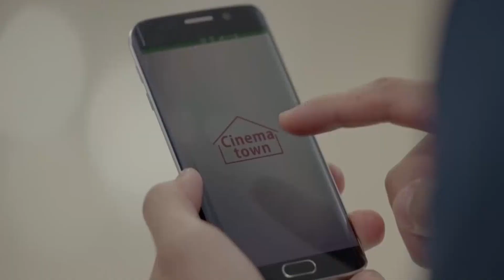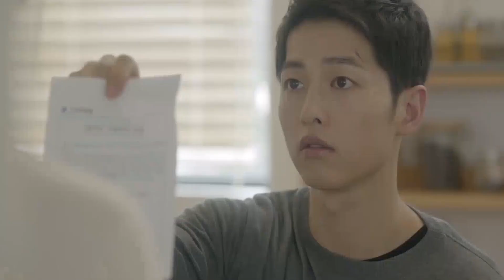Ariana Grande - Problem ft Iggy Azalea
Released: 2014
Album: My Everything
Artists: Ariana Grande, Iggy Azalea
Featured artist: Iggy Azalea
Genres: Contemporary R&B, R&B/Soul, Pop
Awards: MTV Video Music Award for Best Pop, MORE

h-huh!
It's Iggy Iggs!
I got one more problem with you girl, hey!
Hey baby, even though I hate ya, I wanna love ya (I want you)
And even though I can't forgive ya, I really want to (I want you)
Tell me, tell me, baby, why can't you leave me?
'Cause even though I shouldn't want it, I gotta have it (I want you)
I should be wiser, and realize that I've got
I got one less problem without ya (I got one less, one less problem)
Problem, problem, problem (I got one less, one less problem)
Let's go
I know you're never gonna wake up
I gotta give up (but it's you)
I know I shouldn't ever call back or let you come back (but it's you)
Every time you touch me and say you love me, I get a little bit breathless
I shouldn't want it (but it's you)
It's Iggy Iggs!
Uh, what you got?
You sayin' that you know but I really, really doubt you understand
My life is easy when I ain't around you
Iggy Iggy, too big to be here stressin'
I'm thinkin' I love the thought of you more than I love your presence
And the best thing now is probably for you to exit
I let you go, let you back, I finally learned my lesson
No half-stepping, either you want it or you just playin'
I'm listenin' to you knowin' I can't believe what you're sayin'
There's a million yous, baby boo, so don't be dumb
I got 99 problems but you won't be one
Like what
Mm-mm na-na-na (one less, one less problem)
Mm-mm, yeah (one less, one less problem)
One less problem without ya (hey)
I got one less problem without ya (no, babe)
I got one less problem without ya (ooh, ooh, baby) (I got one less, one less problem)
Problem, problem, problem (I got one less, one less problem, problem)
Hey
I got one less, one less, yeah (I got one less, one less problem)

ariana grande - problem ft. iggy azalea clean
ariana grande - problem ft. iggy azalea nightcore
ariana grande - problem ft. iggy azalea lyrics
ariana grande - problem ft. iggy azalea live
ariana grande - problem ft. iggy azalea parody
ariana grande problem ft iggy azalea j balvin
ariana grande - problem ft. iggy azalea (doubleyou trap remix)
ariana grande ft iggy azalea problem live performance
ariana grande ft. iggy azalea - problem instrumental
problem lyrics ariana grande ft. iggy azalea karaoke
ariana grande ft. iggy azalea - problem reaction
problem ariana grande ft iggy azalea lyrics clean
ariana grande ft iggy azalea problem remix